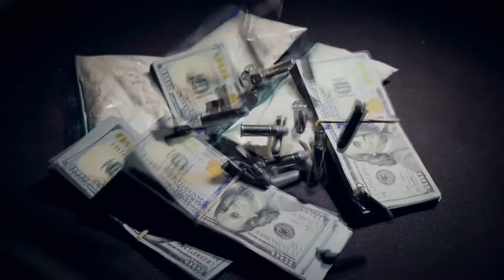[FREE] Detroit Type Beat x Peezy Type Beat - "Loyalty"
$50: Lease